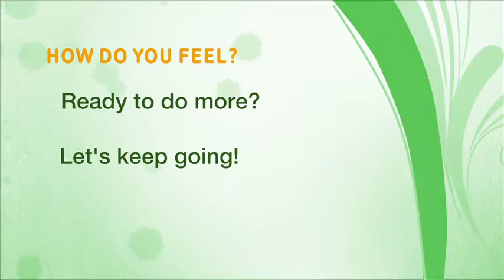Home Activity Program Level 1.3 Sitting (Arm Raises and Breathing) - Mandarin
第一級： 坐 - 提起手臂和呼吸